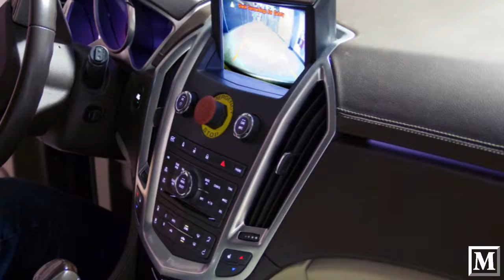Pennsylvania Steers Research into Driverless Technology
Pennsylvania is trying to navigate the futuristic the world of self-driving vehicles.